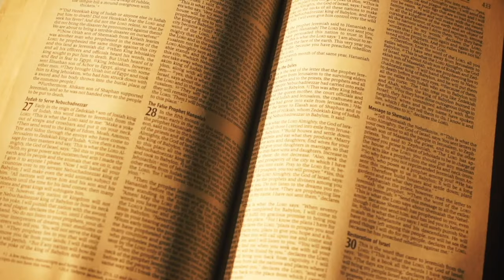Qu’est-ce qui t’empêche d’entendre la voix de Dieu? - Pasteur Alberto Carbone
Prédication préenregistrée de l'église MCI CANADA du 22 novembre 2020

Likez 👍
Partagez📣
Commentez ✏